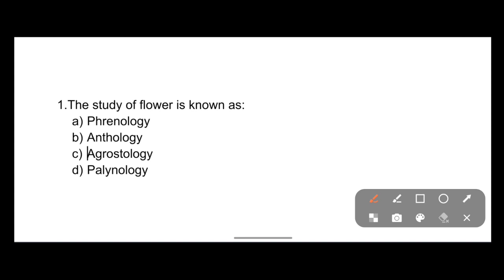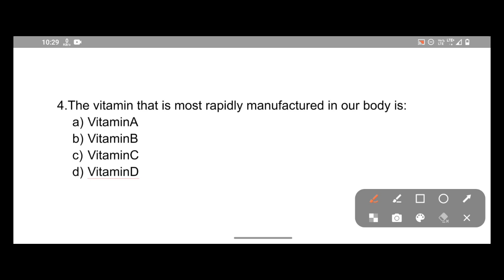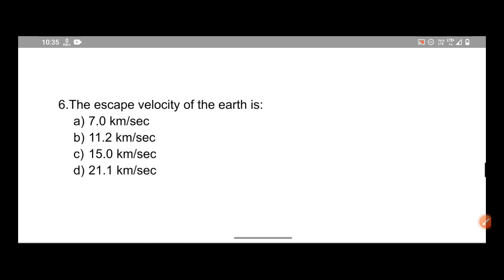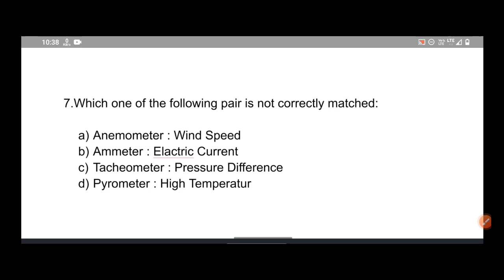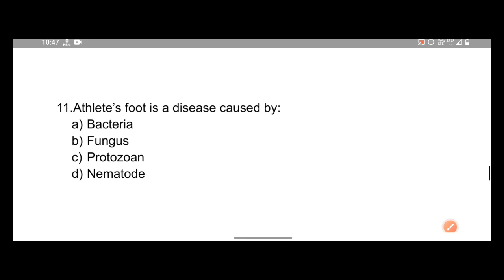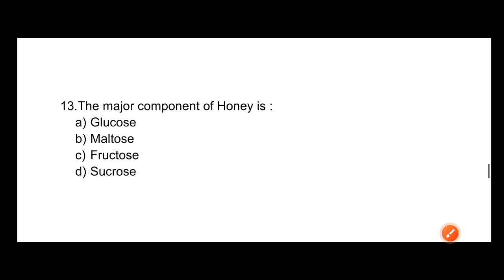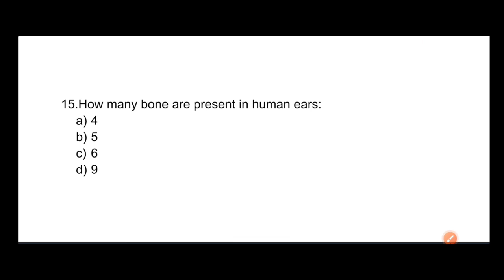GENERAL SCIENCE TOP MCQ QUESTION|| FOR ALL COMPETITIVE EXAMS 2023|| ADRE || GNM NURSING EXAM